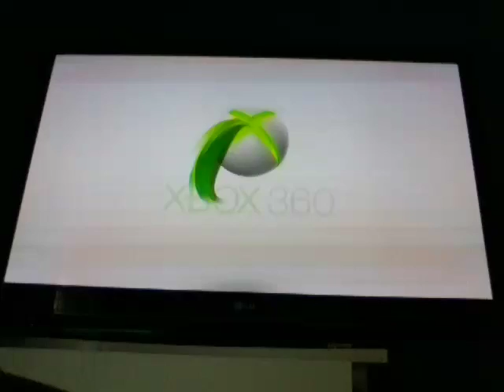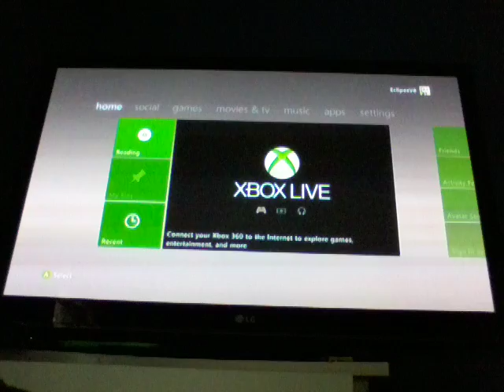(Call of duty advanced warfare Game play)He just got merked